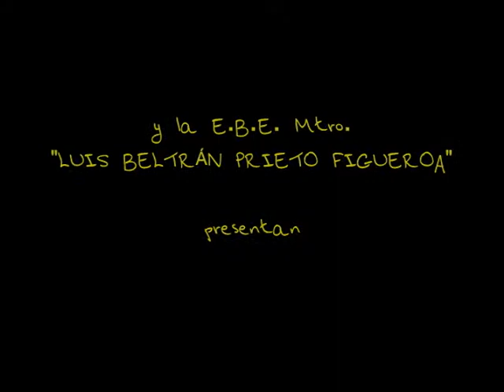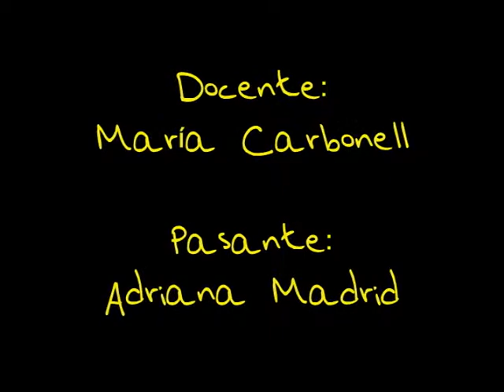EL GATO PERDIDO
Corto animado producido durante el Taller de Cine Animado para Niños ANIMADITOS, dictado por George Rojas y realizado por los alumnos de 5to.grado de la Escuela Básica Estadal "Luis Beltrán Prieto Figueroa" de Maracaibo, en junio de 2013.